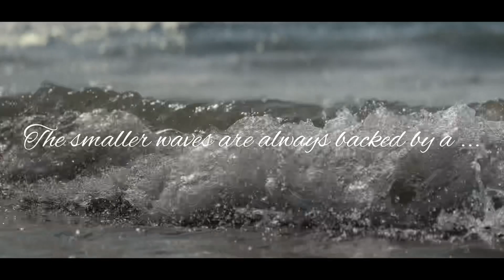Life lessons of the Sea| Goan vibe|School of law Christ University| BITSMUN2024 |Takeways